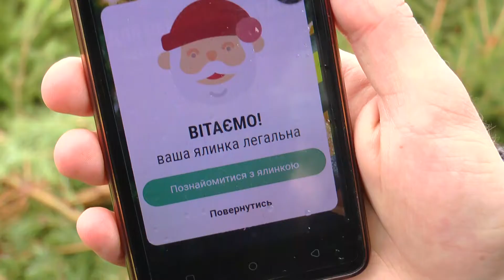Скільки коштують новорічні ялинки в Харкові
У Харкові розгорнулися ялинкові базари. Торгують соснами та ялинами, традиційно також є дерева у горщиках. Реалізатори запевняють, що ціни на хвойні дерева в порівнянні з минулим роком суттєво не змінилися.